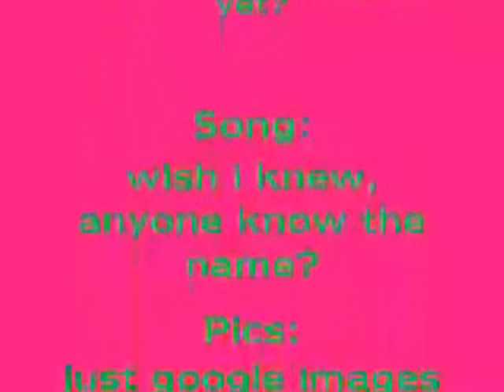DJ Mark C ~ Let It Hit Em 92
RELEASED 17th March 2013 - DJ Mark C on RINSE REPEAT RECORDINGS.